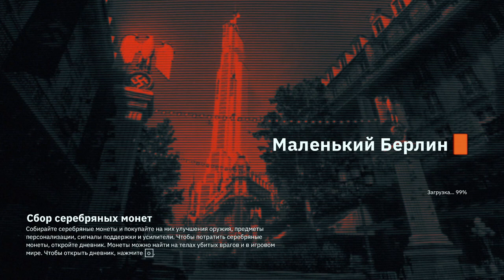Wolfenstein: Youngblood - Кооп - Часть 1/7 - "Брудер 1"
= Краткое содержание =
Играем в Младую Кровь Блажковича.
Многие ругают игру, и да, наверное, есть за что - серьёзный тон мягкого? перезапуска Вульфенштайна The New Order был сменён на тарантиновщину The New Colossus, и в Youngblood это превратилось в лёгкий абсурд. Несколько обескураживает.
Однако, всё, что работало в предыдущих играх, работает и сейчас, так что в плане геймплея лично я остался доволен, а казусы сюжета не столь важны. Да, конечно, геймдизайн мог бы быть и получше, но, в целом, всё хорошо. И особенно радует возможность совместных пострелушек: да, несколько хаотично, многовато синглплеерного геймдизайна, особенно, в плане выбора миссий и обвесов на оружия, но, тем не менее, вместе веселее, и даже бодрее. Хотя, конечно, запрет на прямой доступ к Брудер 1 можно было обыграть как-нибудь по-другому, чем со спавнящимися противниками "смертельного" уровня.
Ну а мы вспоминали, как оно играется: самая первая миссия была пройдена вне стрима, но если кому интересно, всегда можно вернуться :) - и там было всё линейно. Ну а тут открылся целый новый мир с заданиями и подзаданиями, так что мы слегка подзатупили. Но, всё же разобрались, и забрались на башню "Брудер-1". Думаю, дальше будет всё как по маслу :)

Играли с товарищем Hix'ом, @CITADEL-STUDIO, у него так же есть запись об этих событиях,

= Прохождение =
00:00 - метро-хаб
05:12 - район "Маленький Берлин", дубль один
09:25 - рассинхронизировались…
11:45 - район "Маленький Берлин", дубль два
14:40 - громим местное отделение гестапо
18:05 - продолжаем разговор
19:55 - выполняем случайное быстрое задание
21:15 - пытаемся пробиться в запретную зону
27:35 - померли…
28:15 - район "Маленький Берлин", дубль три
31:45 - задание "Спасение Марианны"
38:25 - задание выполнено!
43:30 - снова громим гестапо
46:00 - заканчиваем громить гестапо
47:40 - задание "Безмолвный аванпост"
1:05:30 - метро-хаб
1:11:15 - задание "Радиопропаганда"
1:11:44 - Тайна офицера Ленца
1:20:15 - Тоннели под "Брудером-1"
1:27:20 - Рейд: "Брудер-1"
1:34:05 - Брудер-1: нулевой этаж, тюрьма
1:41:15 - Брудер-1: первый этаж, главный зал
1:46:45 - Брудер-1: второй этаж, архив
1:49:15 - Брудер-1: третий этаж, сервер
1:54:20 - возвращаемся: второй этаж
1:56:50 - возвращаемся: первый этаж
1:59:20 - возвращаемся: улица
2:00:50 - заканчиваем